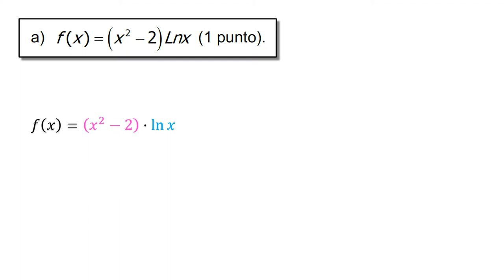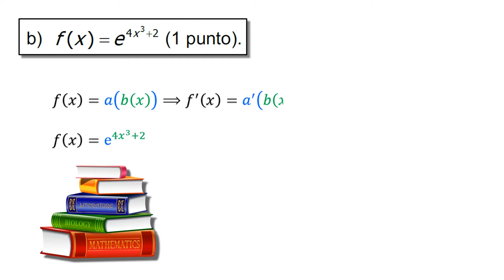EBAU MURCIA SEPTIEMBRE 2020 (CUESTIÓN 4). EJERCICIO DE DERIVADAS DE FUNCIONES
En este vídeo tutorial vamos calcular las derivadas de dos funciones según se pidió en la cuestión 4de la prueba de EBAU de Murcia de septiembre de 2020. El ejercicio está enmarcado en el bloque de Análisis.